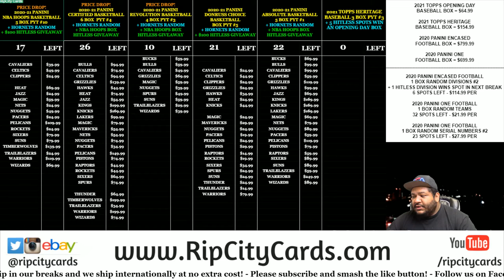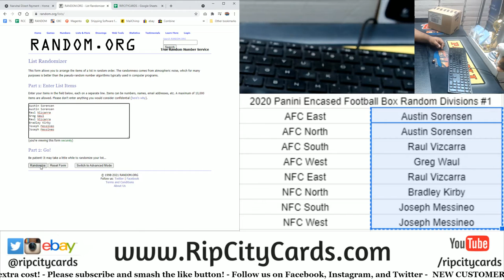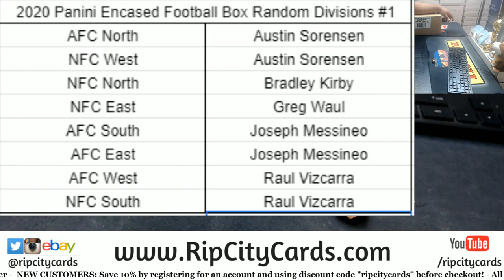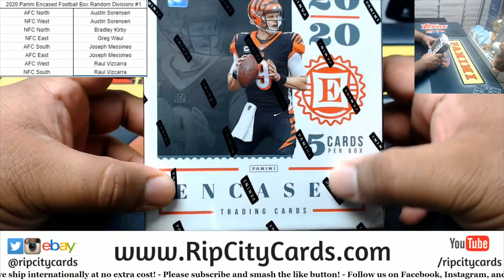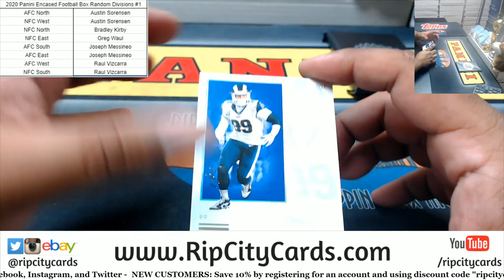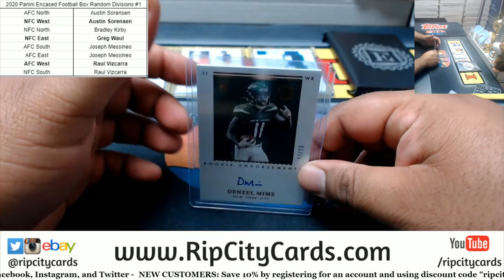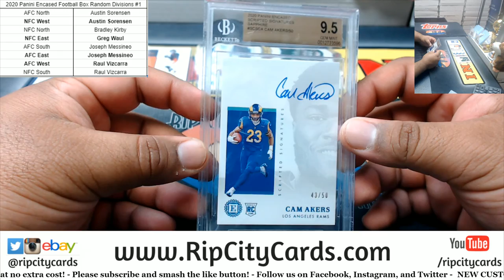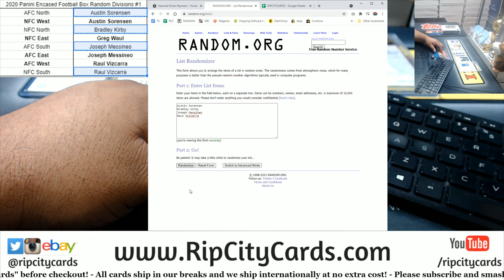2020 Panini Encased Football Box Random Divisions #1